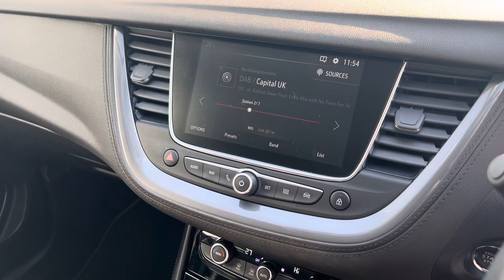DY70 VVF - Vauxhall Grandland X Turbo Griffin